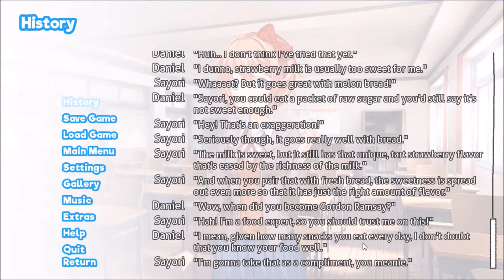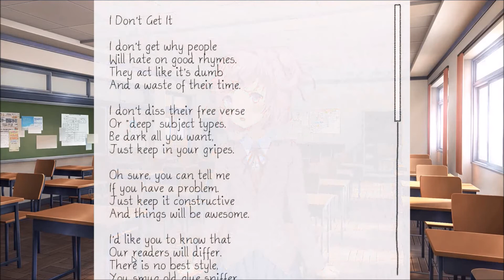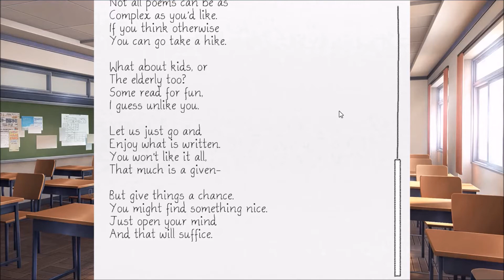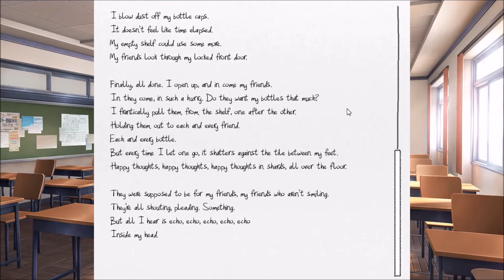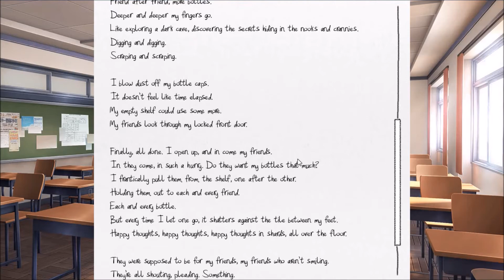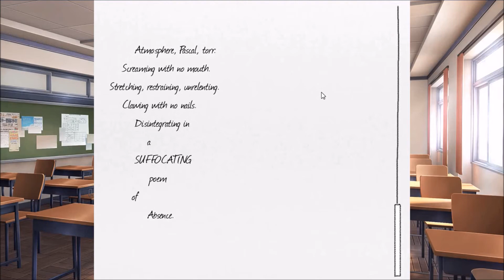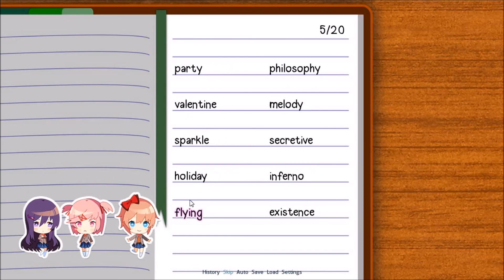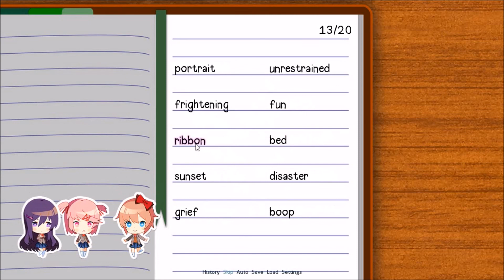Doki Doki Blue Skies: Natsuki Episode 2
A new crisis arises and is averted, and Monika discusses the festival.

Songs

Sailor Moon Theme

Additional sources

Monika After Story (ArdrethShadow LP)
Pizza commercial